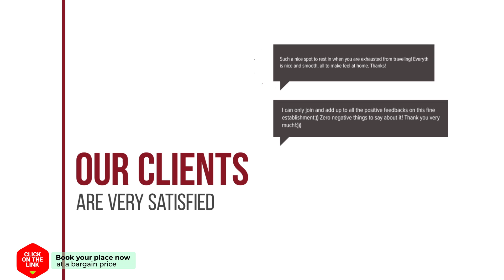Zoet Valkenburg hotel review | Hotels in Valkenburg | Netherlands Hotels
Zoet Valkenburg hotel video review. Hotels in Valkenburg, european 3 stars hotels.